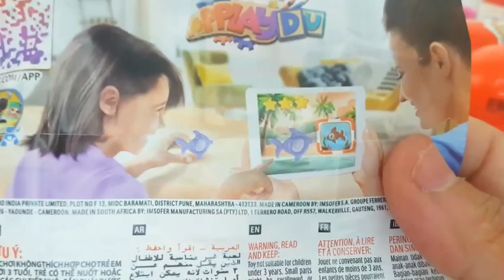ASMR Mukbang 두찜 신메뉴 스팸부대찜닭먹방🍜 떡볶이 튀김 치즈볼 Spicy Noodles Tteokbokki Chicken Eating show | HIU 하이유